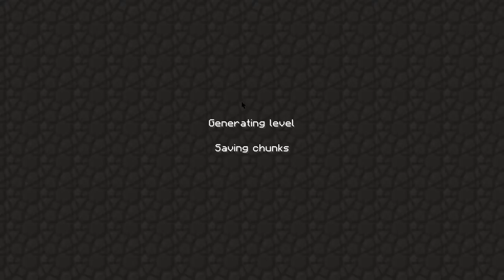Technic computer live stream (no commentary)